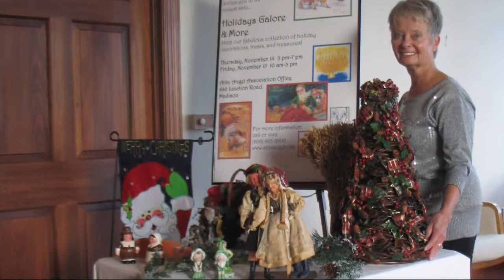Attic Angel Association Holidays Galore Sale 8:10 AM Interview 11-3-2013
Guest Connie Grogen, Attic Angels.